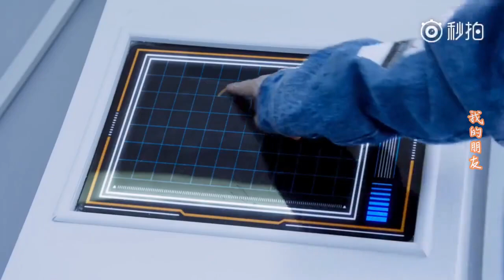[FMV] TFBOYS《我的朋友 Người Bạn Của Tôi》| "Happy New Year 2021" 🎉🎊🎇🎆🥰🤩😍🧡🧡🧡🍀🍀🍀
✎ Cre : 祝垠

♪ Nhạc : Người bạn của tôi - TFBOYS | 我的朋友 - TFBOYS